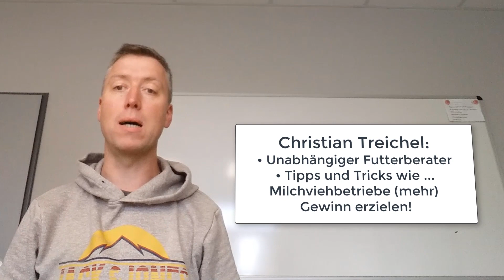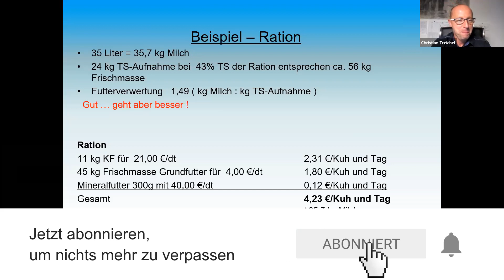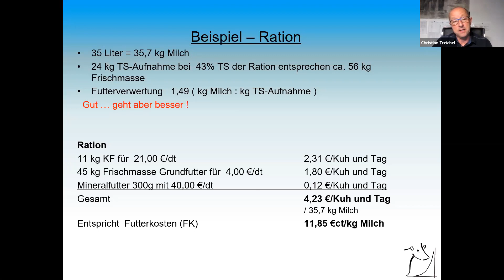Kühe melken - füttern: Fütterungsberater Christian Treichel über Futtereffizienz bei der Milchkuh!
Der neutrale Fütterungsberater Christian Treichel berichtet in meiner neuen Milchviehberatung über Tipps und Tricks für

Hör Dir unbedingt an, was er zu sagen hat!